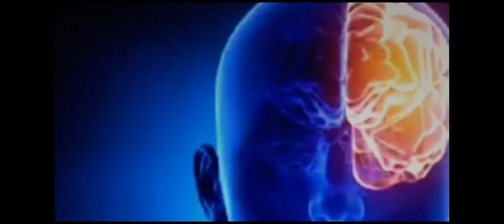Mind Boosting therapy Result